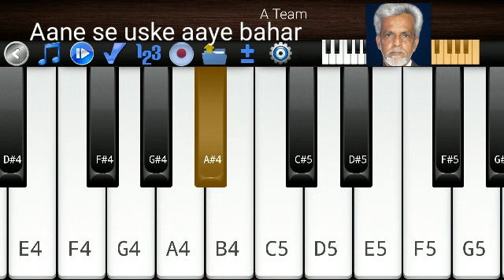Aane se uske aaye bahar | Mobile Keyboard piano cover by NIYAZ | Pernambut.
Video Credits :

Hindi cover song : Aane se uske aaye bahar

Mobile Keyboard piano cover by NIYAZ